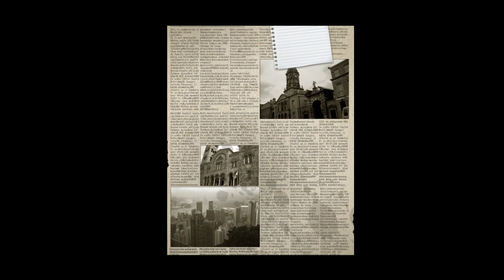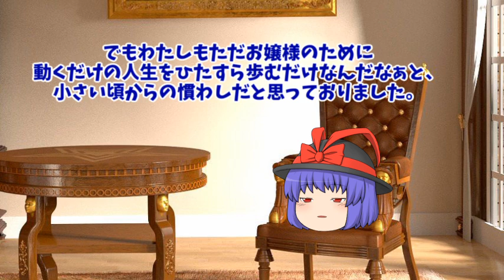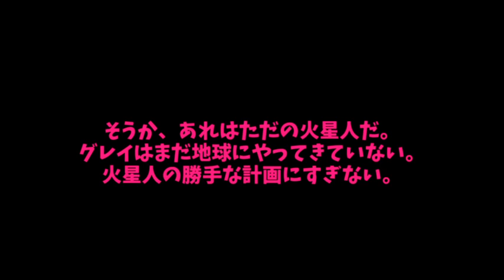【ゆっくり茶番】さまよえる竜宮の休日【星の衣玖さん】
コメント：「ロズウェル事件」のその後を勝手に想像して
つくりました。なぜ火星人はタコみたいな宇宙人？
でもグレイと名乗る宇宙人の存在を否定するかのように
堂々と火星人が出てきます。いや、宇宙人おるやんか！

宇宙人と結婚させられる…は「かいけつゾロリ」からだと思います。

○使用ソフト
Aviutl

○SNS○
いかちゃん(5)a.k.a.逸平のアカウント

・pngtree様
・夏蛍様

○音源
・ニコニ・コモンズ様
・魔王魂様
・DOVA-SYNDROME様
・HURT-RECORD様
・MsuMsu様
・OtoLogic様
・PeriTune様
・white music hall 様
・M-ART様
・d-elf様
・和祭BGM企画様
・PANICPUMPKIN様

○効果音
・魔王魂様
・OtoLogic様